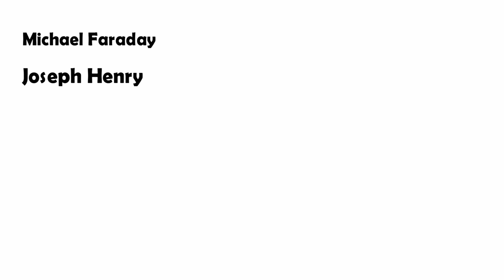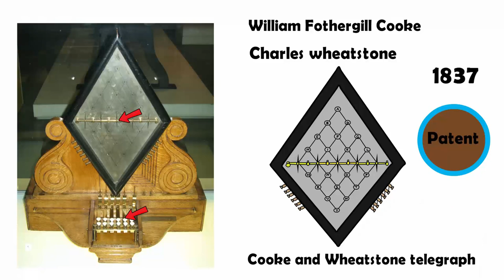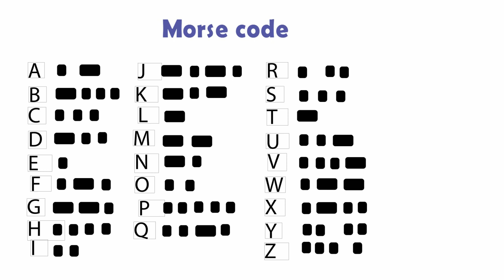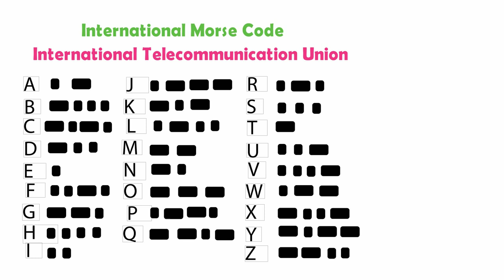Who invented Telegraph / Morse code ?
Amazon products :

Mic which I use

Gaming laptop which I use

Headphones which I use

 In this video i am going to tell you about Telegraph which was first ever communication system for us Humans.

An american painter Samuel Morse invented Morse code and even invented telegraph.